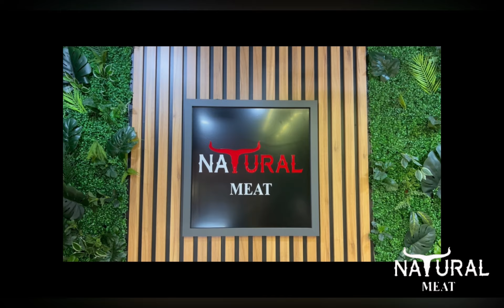Monster Chefin mətbəxində ♨️ Heyva dolması & Fisincan lobya🫘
Dostlar xos izlemeler ❤️ fikirlerinizi yazin menede maraqlidir sizin reyleriniZ. Desteyiniz ucun minnetdaram.